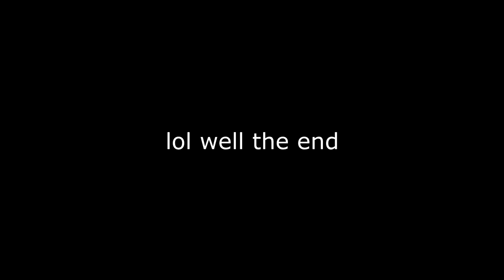Horizon In The Middle Of Nowhere Abridged: Episode 1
In Order By Appearance
OST(Tooshi Douka)
OST(Saa Kanadeyou)
Terminated by Minori Chihara
OST(Baka Wa Tsugeru)
OST(Kasoku No Yanejou)

The following is a non-profit fan-based parody. Horizon in the middle of nowhere is property of Minoru Kawakami and Sunrise Incorporated Please support the official release.

When it is impracticable to obtain permission, you should consider avoiding the use of copyrighted material unless you are confident that the doctrine of fair use would apply to the situation. The Copyright Office can neither determine whether a particular use may be considered fair nor advise on possible copyright violations. If there is any doubt, it is advisable to consult an attorney.